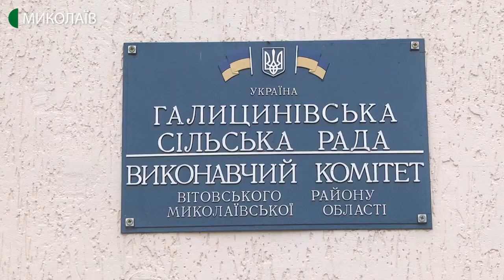Троє невідомих у масках проникли до Галицинівської сільської ради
12 грудня 2012 вночі, о 3:30, у приміщенні Галицинівської сільської ради влаштували погром невідомі у масках. Що забрали нападники та кому передали вітання зв'язаною жінкою-сторожем, далі з матеріалу.

Операторка: Ю. Філімон